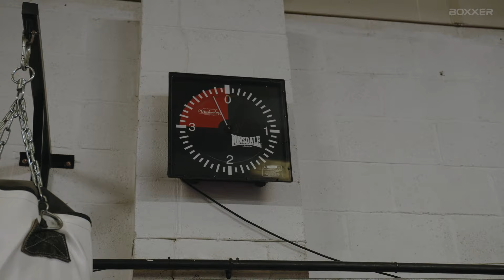In The Camp w/ David Avanesyan | Talking preparation for Fight Night Wembley and World title dreams